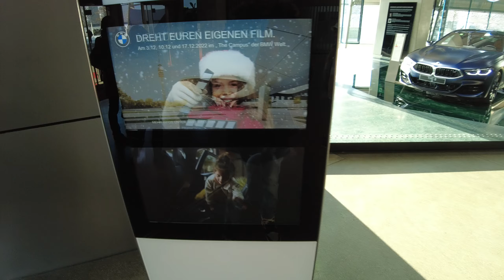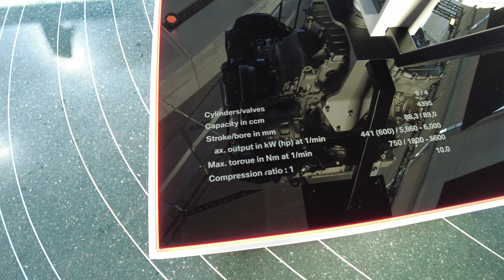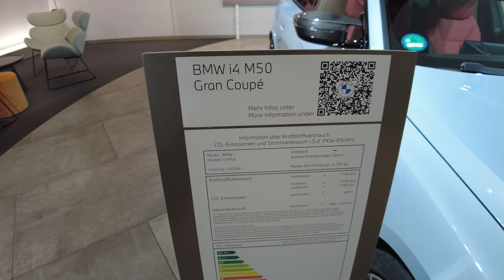BMW Welt Part 1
This video is of my recent tour of the BMW welt which is accross from the BMW museum in Munich Germany
To enter in BMW WELT is free the museum you pay